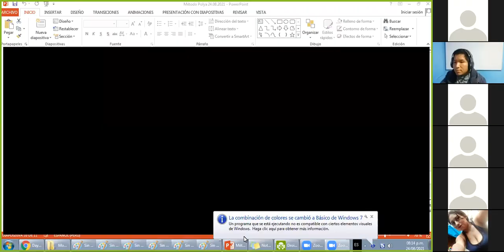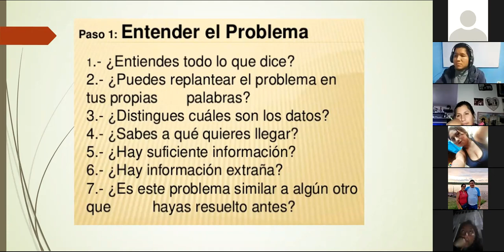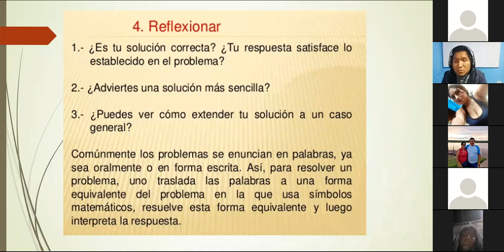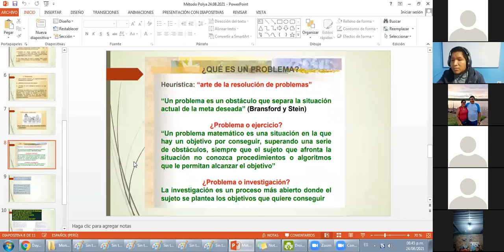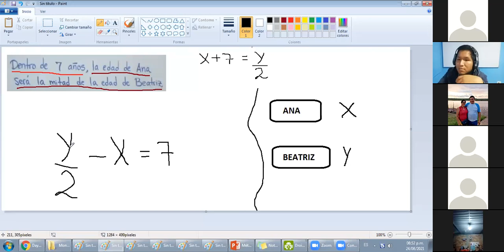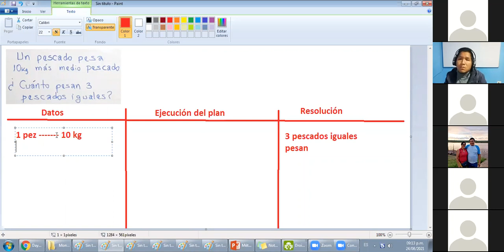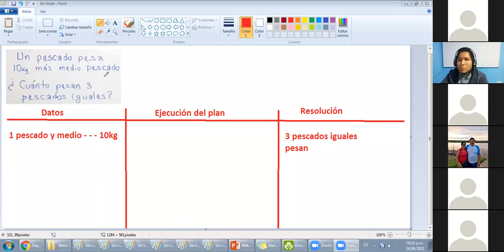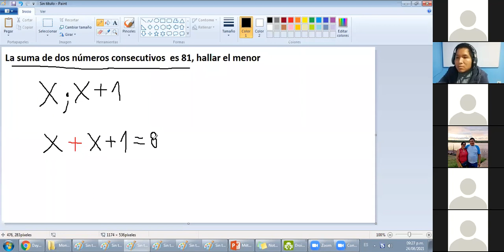RESOLUCIÓN DE PROBLEMAS MATEMATICOS